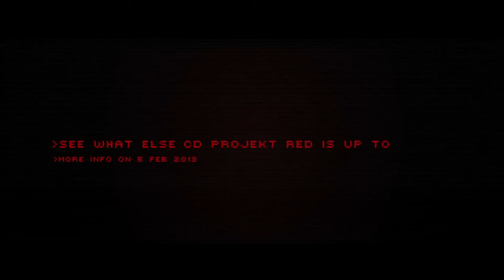Cyberpunk 2077 Cinematic Trailer